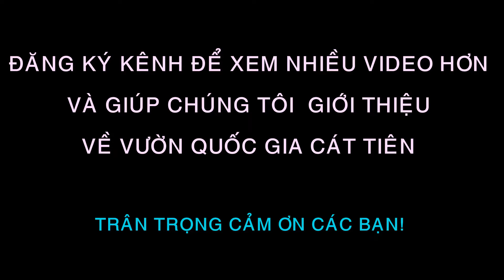Nai đen Nam bộ (Rusa unicolor equinus) loài thú móng guốc có tên trong sách đỏ ở VQG. Cát tiên.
Nai đen (Danh pháp khoa học: Rusa unicolor equinus) là một phân loài của loài nai (Rusa unicolor) phân bố ở vùng Đông Dương đến bán đảo Mã Lai. Đây là loài nai bản địa có ở Việt Nam, ở phía bắc, nó được người Thái, người Nùng gọi là tu quang, người Dao gọi là tào dài. Hiện nay ở Việt Nam, nai được coi là một loài động vật quý trong rừng nhiệt đới. Chúng bị săn bắn rất nhiều ở Việt Nam để lấy thịt, Thịt nai được coi là một loại thịt rừng khoái khẩu.
Việt Nam, trước đây khi còn nhiều rừng có rất nhiều nai, đặc biệt là ở Tây Nguyên và Đông Nam Bộ nhất là ở vùng rừng ở Đồng Nai, tên gọi địa phương Đồng Nai được đặt tên do ngày trước nai phân bố rất nhiều ở vùng này. Nhưng do sự săn bắt bừa bãi nên số lượng nai giảm sút rất nhanh. Hiện loài này được ghi trong sách đỏ Việt Nam và sách đỏ IUCN ở mức VU (nguy cơ tuyệt chủng ngoài tự nhiên). Vì vậy loài nai này hiện nay đang được cấm khai thác đánh bắt dưới mọi hình thức ở Việt Nam.